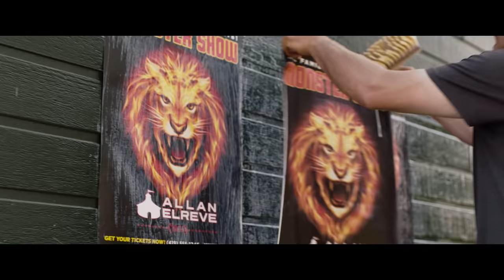DER WOLF UND DER LÖWE | Trailer Deutsch | Ab 17. März 2022 im Kino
DER WOLF UND DER LÖWE |  Ab 17. März 2022 im Kino
►Mehr Infos zu DER WOLF UND DER LÖWE:

Von den Machern von MIA UND DER WEISSE LÖWE kommt das neue atemberaubende Tierabenteuer auf die große Leinwand.

Synopsis
Die zwanzigjährige Alma hat ein großes Lebensziel: Sie möchte Mitglied des Philharmonic Orchestras von Los Angeles werden. Dafür übt die junge Pianistin eisern. Der Tod ihres geliebten Großvaters reißt sie jäh aus ihren Plänen: Sie reist zu seiner Beerdigung auf eine kleine Insel mitten im Herzen der kanadischen Wälder, auf der seine Hütte steht. Kaum hat sie sich dort eingerichtet, rettet Alma auf ungewöhnliche Weise einen Wolfswelpen und ein Löwenjunges. Schnell ist ihr klar, dass sie sich um die beiden Tierkinder kümmern muss. Fortan unzertrennlich, wachsen die beiden ungleichen Freunde fernab der Zivilisation gemeinsam auf. Bei einem Spaziergang rutscht Alma aus und landet bewusstlos im Krankenhaus. Als sie wieder aufwacht erfährt sie, dass ihre Zöglinge aus ihrer Obhut entrissen wurden und ihr heißgeliebter Löwe eine Zirkus-Attraktion werden soll. Alma ist entsetzt – wird sie die beiden jemals wiedersehen?